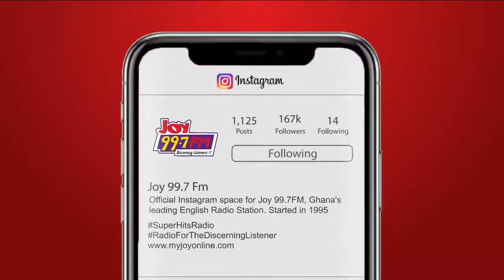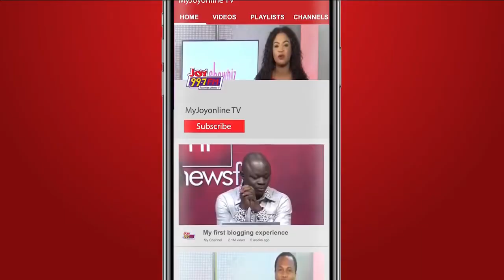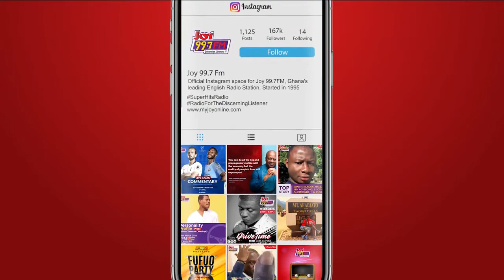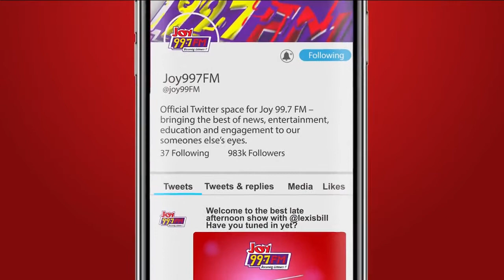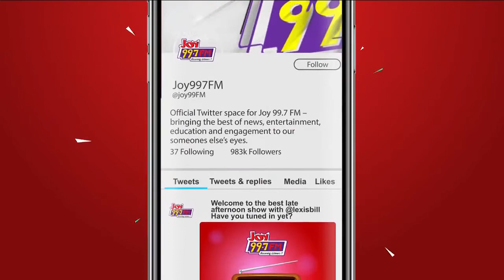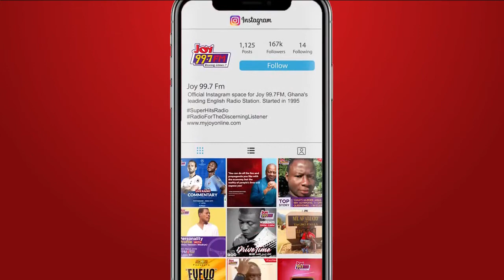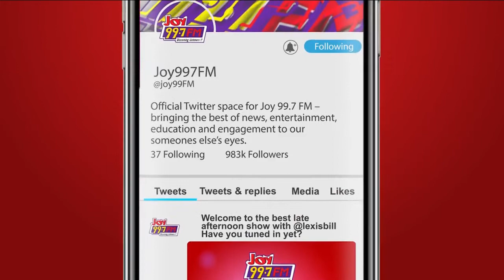Anas Aremeyaw Anas - JoySMS on joy997FM (30-6-2020)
Anas Aremeyaw Anas on the Super Morning Show with Kojo Yankson.